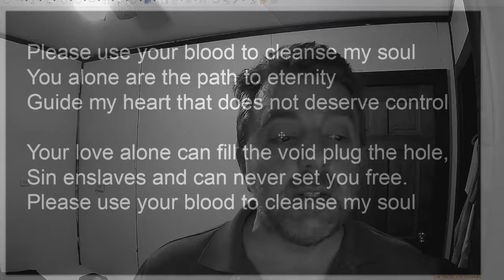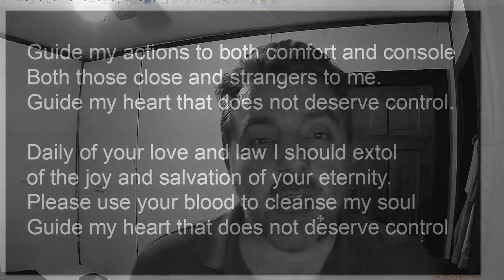Revelation villanelle # Revelation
A villanelle poem by and read by lddj